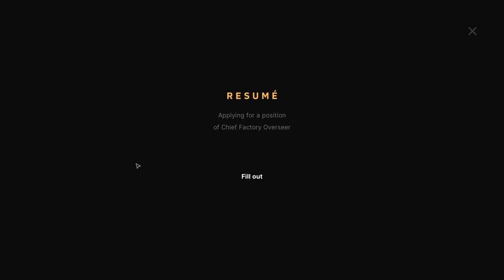Hilarious Sorcery Automation RPG! - Fay's Factory [Demo]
Fay’s Factory is a strategy-rpg. Build a factory and produce complicated spells for your visionary sorceress, argue to the death with both the elites and the working class, travel the world of the magical industrial revolution, and damn — try to make a living among this mess.